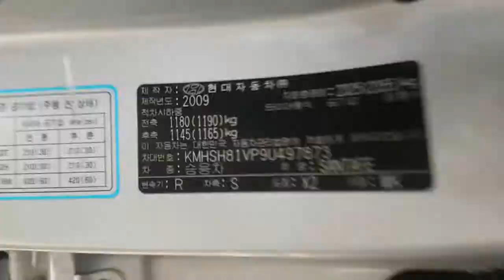2009 SANTAFE 9U497873